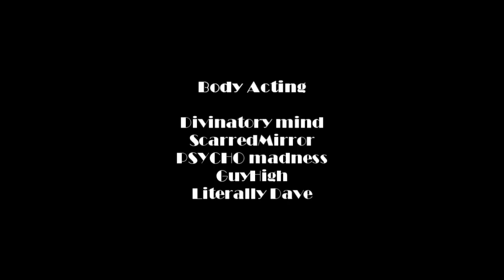Injustice Department | Episode 1 [GTA 5 Machinima]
Milton, an aspiring police officer, joins Detective Clark and Detective James in an LSPD ride along program.

This episode contains a half naked man, poor haggling and unsuccessful attempts to pick up hookers.

My take of GTA for machinima: I think GTA is far better than Halo for my purposes in video making. People will be quick to say "the lip syncing is off" or "there are lots of continuity errors", but I feel these problems are extremely minute compared to characters wearing space suits with the arms frozen half way up in Halo. One big problem however are the server problems with Rockstar. This hinders body acting quite a bit, and I won't bother to attempting body acting episode two until they iron out these problems. Overall though, I'm excited to continue using this engine.